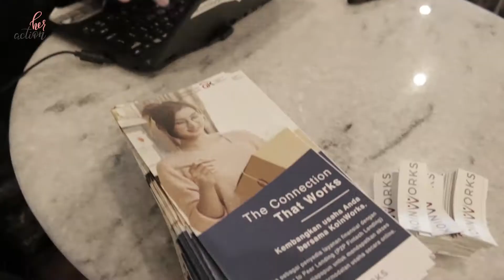PUTRI HABIBIE: Mengubah Passion Menjadi Bisnis yang Menguntungkan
Berikut video keseruan dari acara HerAction yang bertema "Transforming Our Passion Into Profitable Business" bersama dengan Putri Habibie dan puluhan womanpreneur lainnya pada tanggal 27 Maret 2018.

Terima kasih untuk Putri Habibe - Passionate Hoomecook and Marketer, yang telah menjelaskan cara-cara jitu untuk menciptakan serta mempromosikan Brand's Value Proposition dari sebuah bisnis.

Para Womenpreneur yang belum sempat mengikuti event HerAction kemarin jangan khawatir! Follow instagram @her.action untuk mendapatkan informasi acara selanjutnya atau daftar sebagai komunitas di (GRATIS).

Jangan lupa juga untuk klik lonceng, agar Anda pasti mendapatkan notifikasi video terbaru dari kami.

KoinWorks adalah sebuah super financial app, dimana Anda dapat menggunakan satu aplikasi untuk segala jenis keperluan keuangan bisnis dan pribadi Anda.

KoinWorks juga merupakan salah satu pionir peer to peer lending di Indonesia. Peminjam dana dapat akses langsung ke pendanaan dari pendana-pendana individual maupun institusi melalui aplikasi mobile. Pendana akan mendapatkan imbal hasil sesuai dengan tenor dan ketentuan daripada pinjaman yang didanai.